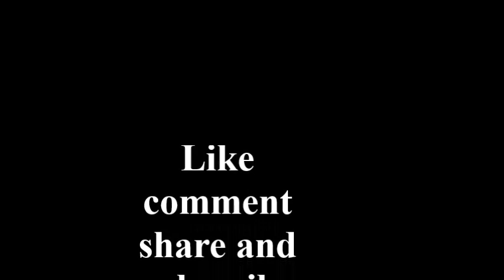सम विषम संख्या/ Even-Odd